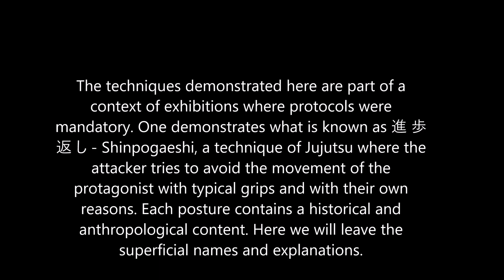Ogawa Ryu - You know why? Series.... 進歩返し - Shinpogaeshi!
New series that tries to explain some details and reasons contained in so many studied Katas.